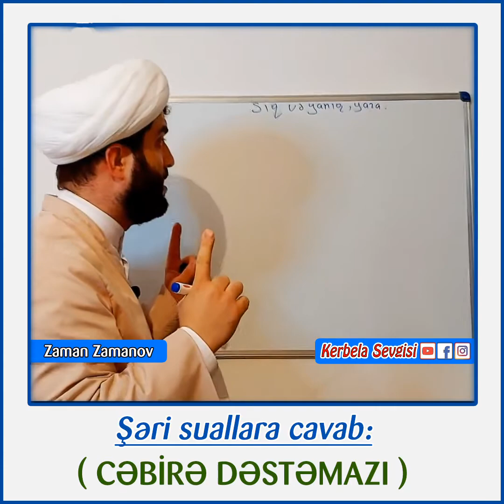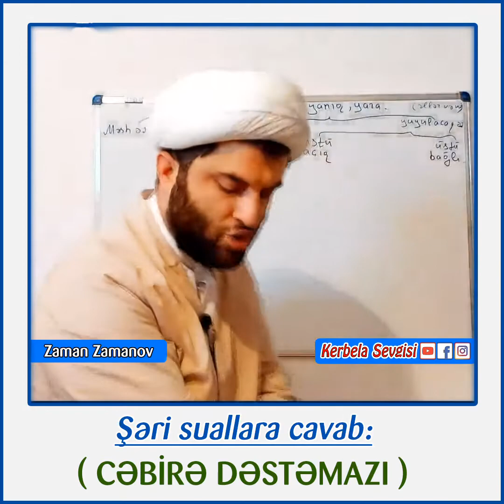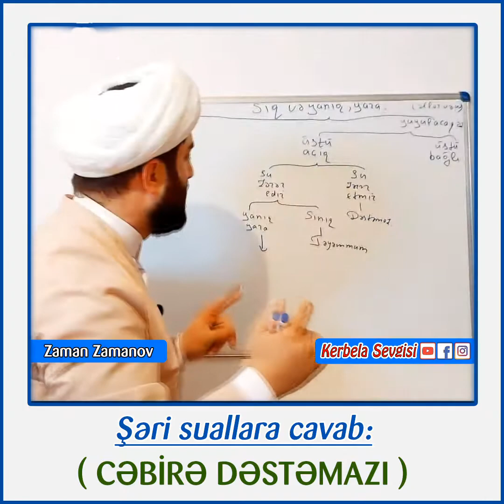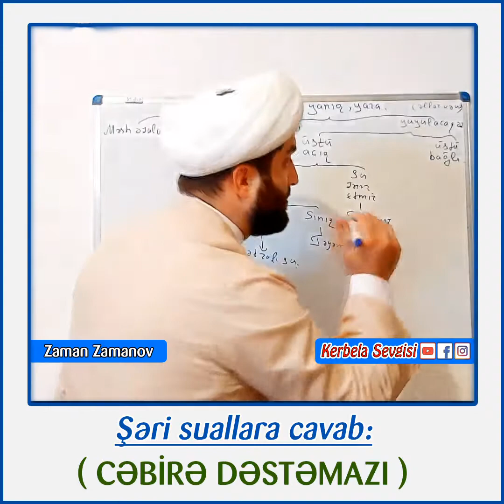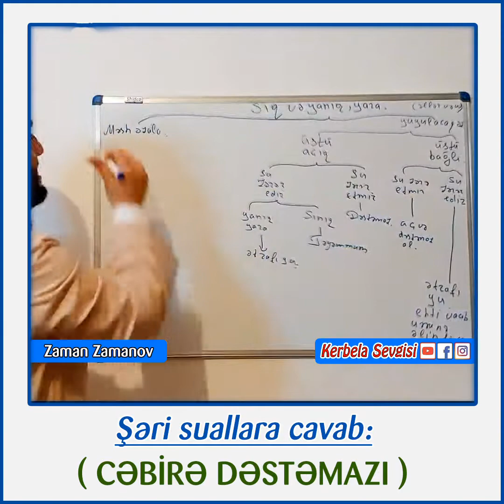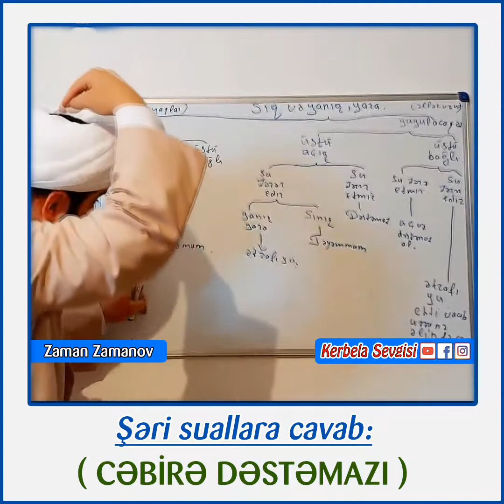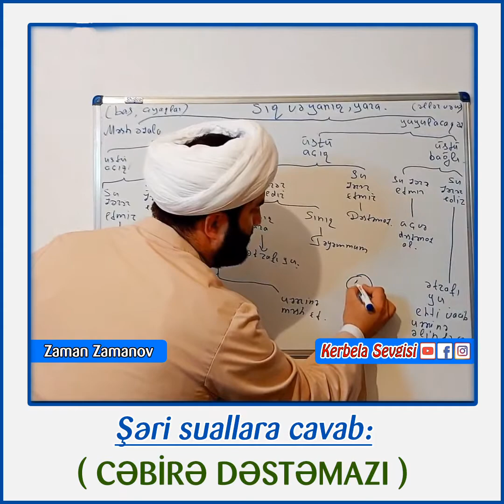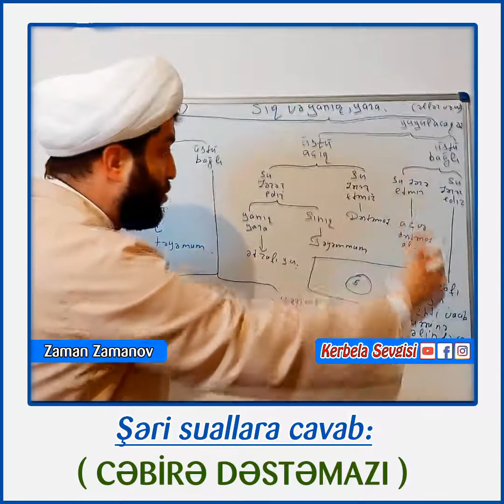Şəri suallara cavab - Zaman Zamanov (19)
Sosial şəbəkələrdə bizi takip edin!!!
Bizə Dəsdək Olun. (Hörmətlə ADMİN)